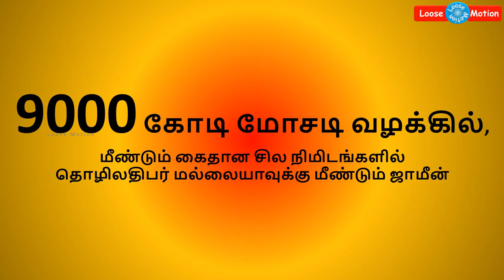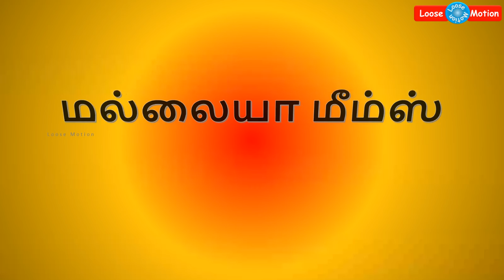Mallya Memes-Part I | மல்லையா மீம்ஸ்-பகுதி 1 | Vijay Mallya | விஜய் மல்லையா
Enjoy the "Loan King" Mallya's Game